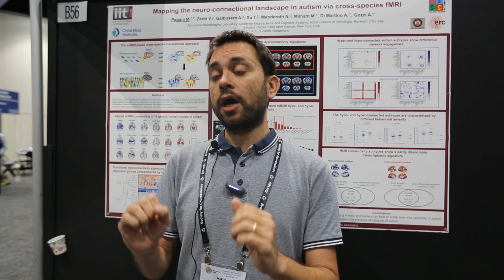Subtyping autism using fMRI: A quick take at SfN with Marco Pagani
In this clip, Marco Pagani, a research fellow at the Italian Institute of Technology in Roverto, Italy, and the Child Mind Institute in New York City, describes the main findings from his experiments, in which he took a cross-species approach to subtyping autism using fMRI. Pagani presented a poster describing his work on Wednesday, 16 November, at Neuroscience 2022.

Listen on Amazon Music

The Transmitter is an essential resource for the neuroscience community, dedicated to helping scientists at all career stages stay current and build connections. The publication aims to deliver useful information, insights and tools to build bridges across neuroscience and advance research. As part of that mission, The Transmitter offers a steady stream of up-to-date news and analysis of the field, written by journalists and scientists.